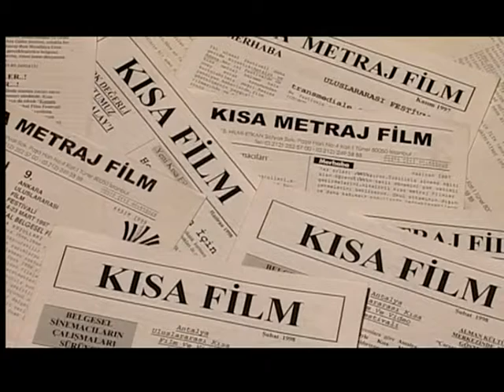Hilmi Etikan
1949 yılında Giresun'da doğdu. İlk okul eğitimini Eskişehir Adalet İlkokulu'nda aldı. Orta öğrenimini İstanbul Galatasaray Lisesi ve Ankara Atatürk Lisesi'nde tamamladı.1973 yılında "Hacettepe Üniversitesi Fransız Dili ve Edebiyatı" bölümünü bitirdi. 1977 yılına kadar Paris'te, " Conservatoire Libre du Cinéma Français / Fransız Sinema Konservatuarı" na devam ederek diploma aldı. Yine ayni dönemde, Sorbonne Üniversitesi'nde Prof. Robert MAUZI yönetiminde "Fransız Yeni Roman”  akımının önde gelen isimlerinden Claude Simon'un “L'herbe – Ot” isimli romanı üzerine, sinema-edebiyat ilişkilerini konu alan mastır çalışması yaptı ( 22 Haziran 1976 ). İstanbul'a dönünce,1977 yılında başlayarak fotoğraf ve sinema dersleri verdi. Başta İFSAK ( İstanbul Fotograf ve Sinema Amatörleri Derneği ) ve TÜRSAK ( Türkiye Sinema ve Audiovisuel Kültür Vakfi ) olmak üzere, çeşitli kurumlarda sinema birimleri oluşturdu. DİSK foto film merkezini kurdu ve 1980 tarihine kadar yöneticiliğini yaptı. Programını ve yürütücülüğünü yaptığı eğitim seminerleri ile ülkemizdeki sinema kültürünün gelişmesine katkıda bulundu.
Halen "Istanbul Uluslararası Kısa Film Festivali" nin yöneticiliğini, kisafilm.com web sayfasının editörlüğünü yapmaktadır. Kendi adına düzenlediği "Senaryo ve Film Atölyesi"ni sürdürmektedir. İstanbul'da bulunan FİLMÜR FilmYapım ve Üretim şirketinin sahibidir. Birçok belgesel film gerçekleştirmiş olan Hilmi Etikan, ulusal ve uluslararası film festivallerinde düzenleyici ve jüri üyesi olarak görev almıştır. Değişik kurumlarca verilmiş “Emek ve Onur Ödülleri” ne sahiptir.